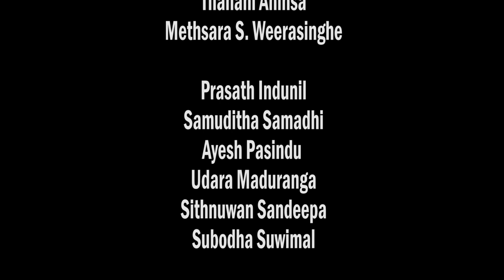Ansathu Oba(අන්සතු ඔබ)Ansathu Oba Cover Song.Ishu covers.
Ishu covers#Ansathu Oba#(අන්සතු ඔබ)Ansathu Oba Cover Song# Ishu thiwanka ishu#
Original Artist-Thisar weersingha
Cover by- Ishan thiwanka ishu            Compress and Mastering- Studio (HUNTER)                                                 Dilan chaminda ,Dilan sanjana.                                          Video and Editing- Lotus creation

Special Thanks🙏.. 👉Thahani Ahinsa ,methsara.s weerasinghe,Prasath idunil,Samudith Samadhi,Ayesh pasindu,udara maduranga,sithunuwan sandeepa,subodha suwimal) ලස්සන අර්තවත් සින්දුවක්..යාලුවො හැමොම අහන්න..සස්ක්‍රයිබ් පාරක් දාගෙන කමෙන්ට් කරලා ශෙයා පරක් දාමූ මිතුර ❤️🙏😍❤️🙏 කලින් දාපු විඩියෝ ටිකක්